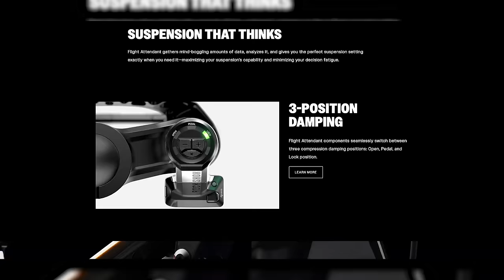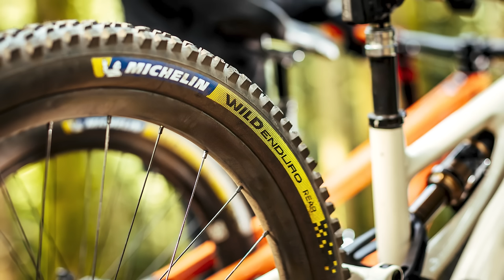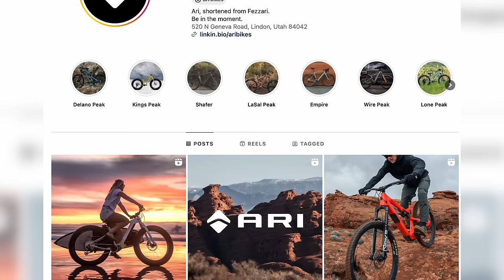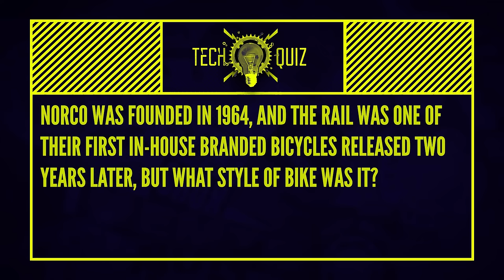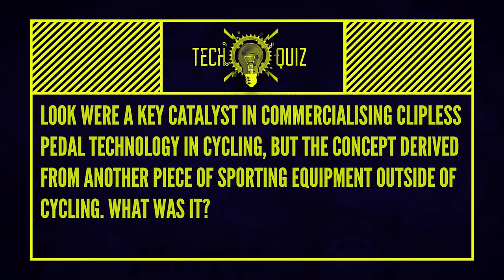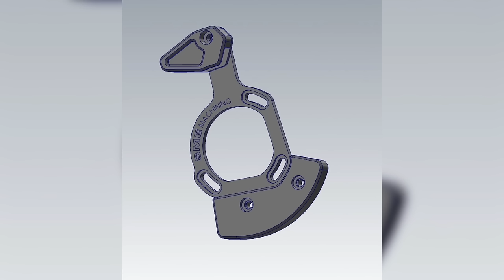The Greatest Mountain Bike Tech Over The Last 20 Years Feat. Tracy Moseley | GMBN Tech Show 323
In this week's GMBN Tech Show, Owen Coutts is joined by Anna Cipullo to look at new bikes and tech from RockShox, Look, Deviate, Fox and more! In the rest of the show, Anna talks to Tracy Moseley about the bike she has ridden over her career, and your usual favourites including this week’s Quiz question, Top Mods and much more!

⏱️ Timestamps ⏱️
00:00 - Welcome back to another Tech Show!
00:14 - Mountain bike tech over the years | Tracy Moseley
10:01 - News | RockShox Flight Attendant | Look Power Metre Pedals | Deviate eMTBs / Titanium Bikes | Michelin Tyres | Rocky Mountain Instinct Revamp | Commencal Clothing | Fezzari Rename | New Fox Tailgate Pad | New Transition Spur
19:05 - Quiz
21:00 - Top Mods
22:08 - Comments

What is your favourite bike that Tracy Moseley has ridden in her career? 👇

📹  Building The Ultimate Bike Parts | 5DEV Factory Tour 👉 youtu.be/FtFzmO8LZw0

Creep - Cushy
Midnight in Mono - Rebecca Mardal
Right Tie - Damma Beatz
Top Dawg - Damma Beatz

Every day of every month, our ex-pro presenting team is on hand to entertain and inspire you while also providing a uniquely qualified insight into the world of mountain biking. Every week we deliver original daily videos that include: